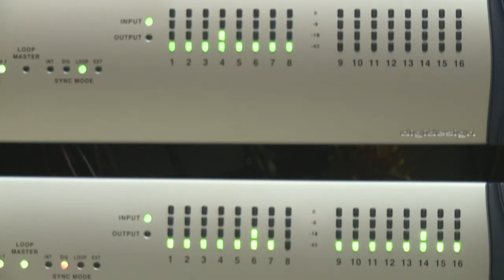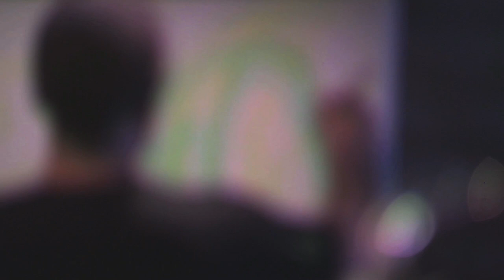Trailer Perfushion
A continuación una pequeña muestra del proyecto Perfushion, donde despues de 5 años de conciertos, giras y espectáculos con la participación de grandes artistas aúnan esfuerzos para la creación de un DVD  que en breve saldrá a la luz.

Forman parte de PERFUSHION :

Paco Pérez. guitarra
Xavier Obrer. piano
Fran Conde. saxófón
Juan Lahuerta. batería y percusión.
Óscar Rocher. Percusión.
Rafa Navarro. Marimba, vibráfono y percusión.